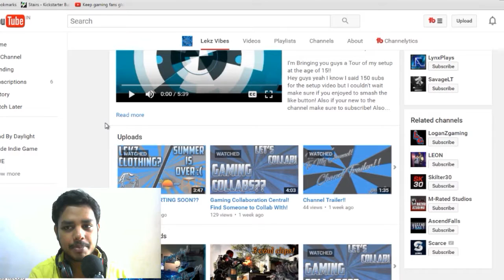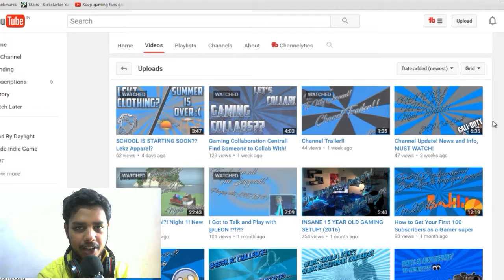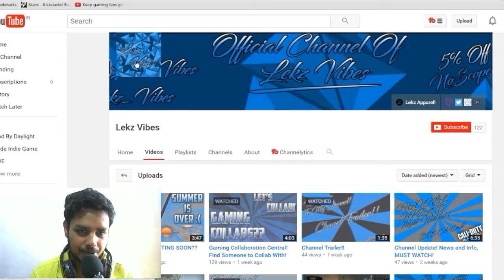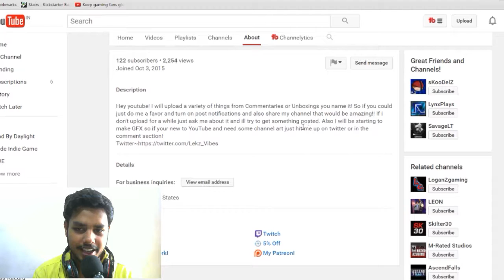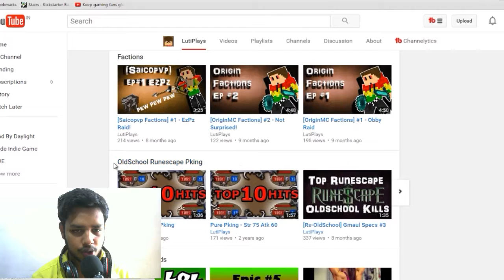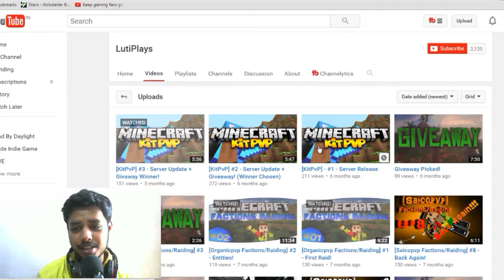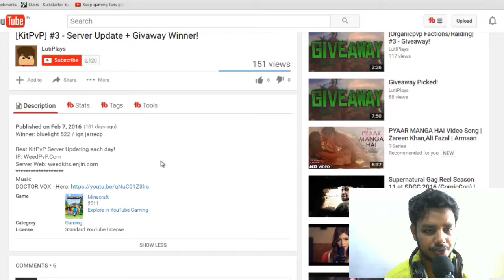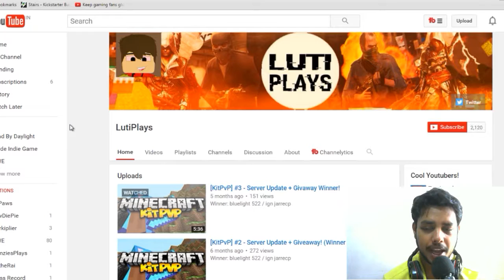Eternal Reviews | # 3 | Lekz Vibes & LutiPlays